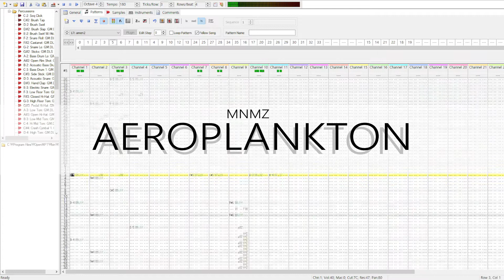AEROPLANKTON (original composition)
composed with OpenMPT
using GS Wavetable Synth + Amen break samples